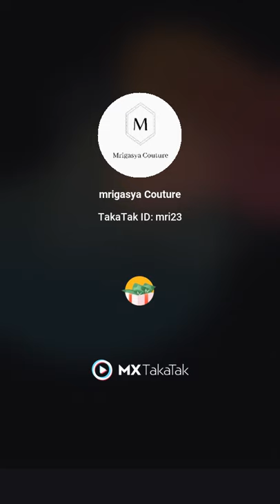May 28, 2021